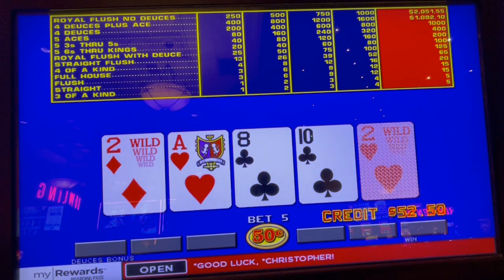Video Poker: Deuces Wild Bonus Poker Session! 50 Cent Machine